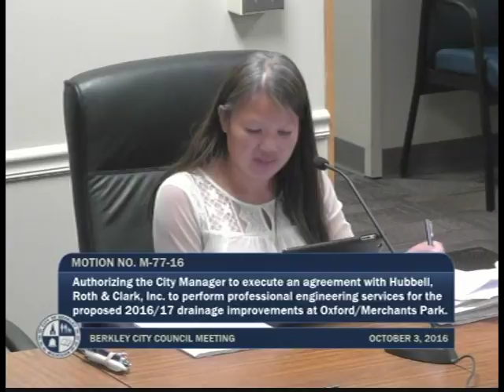Berkley City Council Meeting - October 3, 2016